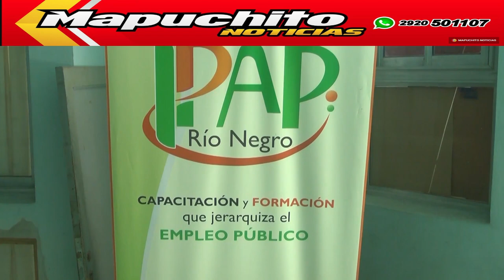Sondeo sobre Educación: “Vamos a dar una discusión abierta e inclusiva”